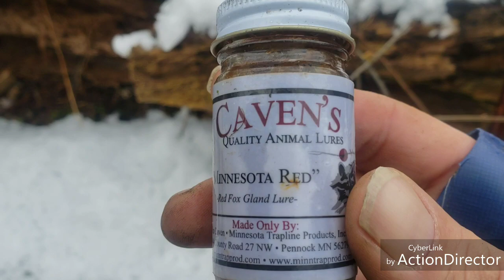TRAPPING SEASON 2018/2019 NO GOODIES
REMEMBER KNOWLEDGE IS POWER AND PRACTICE MAKES PROGRESS SAYS REAPER MILITIA OUTDOORS